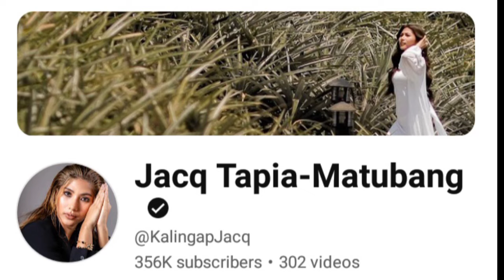NAKAKAGULAT ang Inamin ni EDS About sa kanila ni Veancy! EDS GUILTY? Hala! Dapat malaman to ng Lahat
Credit to: Kalingap JJ, Kalingap RAB